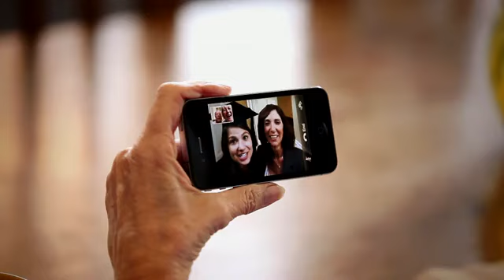Apple - iPhone 4 - TV Ad - FaceTimeGet your FREE iPad Now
Apple - iPhone 4 -  TV Ad - FaceTime